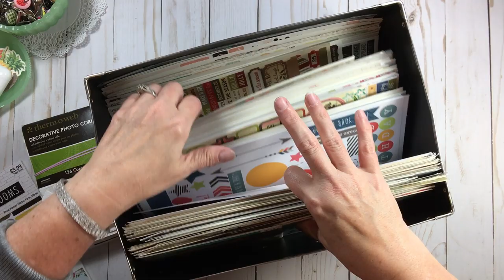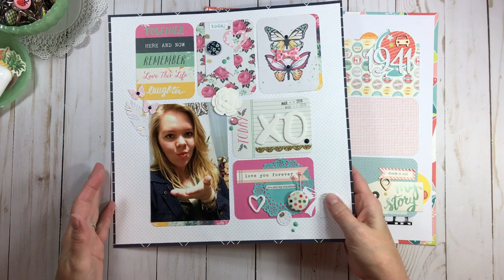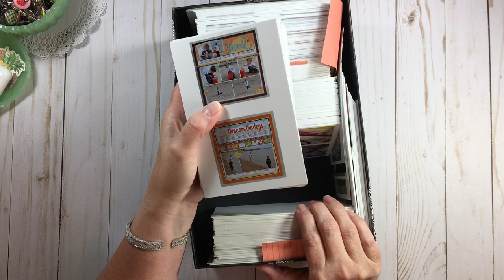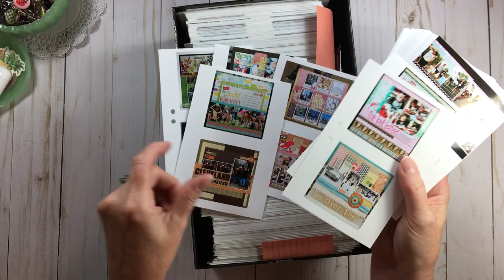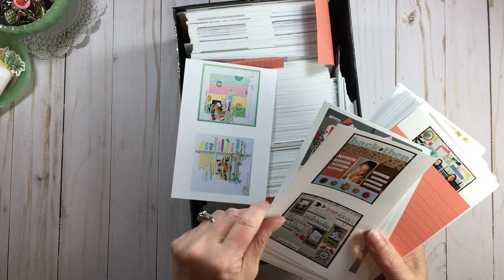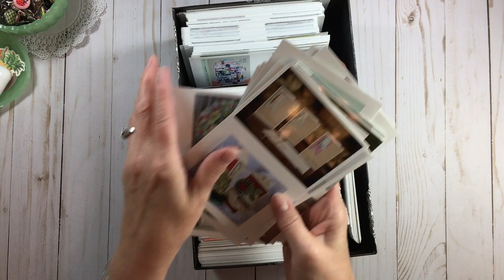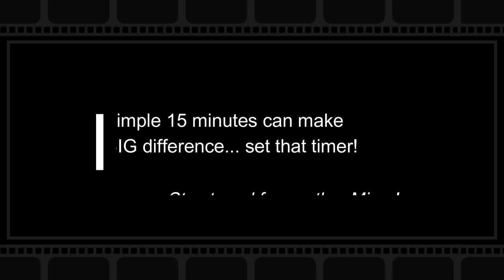15 Minute Mixer #26